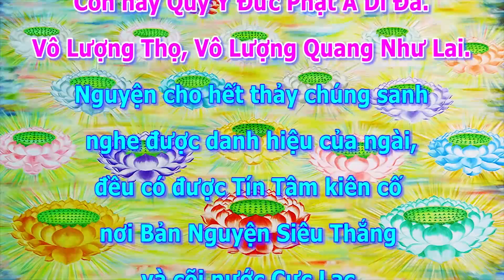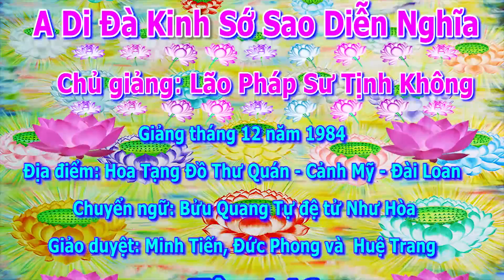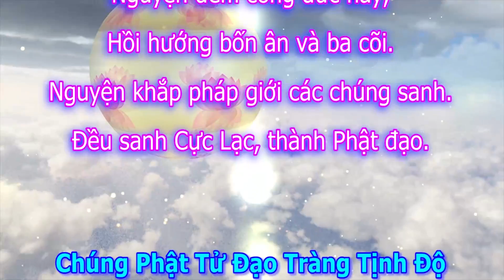Kinh A Di Đà Sớ Sao Diễn Nghĩa, tập 146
Chủ giảng: Lão Pháp Sư Tịnh Không
Địa điểm: Hoa Tạng Đồ Thư Quán - Cảnh Mỹ - Đài Loan
Thời gian: Tháng 12 năm 1984
Chuyển ngữ: Bửu Quang Tự đệ tử Như Hòa
Giảo duyệt: Minh Tiến, Đức Phong và Huệ Trang